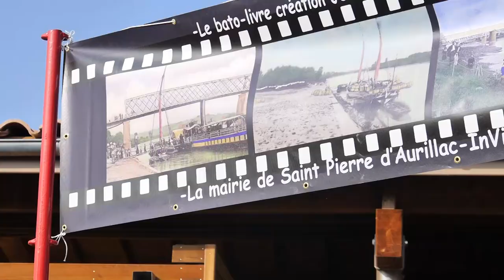2015 Inauguration de l'école avec les Sous Fifres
à St pierre d'Aurillac (33) a eu lieu 3 inaugurations. Celle du bato-livre, borne de livre échange sculpture de Jean Michel Rubio, celle de l'expo Jaurès de la petite médiathèque de St Pierre et en fin celle de l'école. En cette période où la Laïcité doit être au devant de la scène vous trouverez dans ces vidéos, des contributions originales et vous ferons revivre l'ambiance de cette journée.